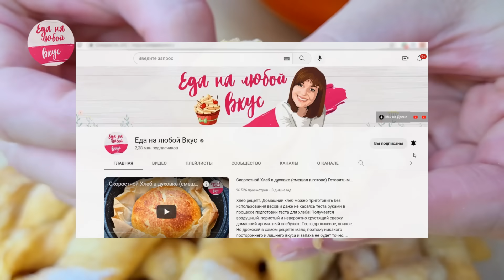Их готовят на кефире, а я только так! Даже гости замечают: выпечка намного нежнее, спрашивают рецепт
Чаще встречаются рецепты этой выпечки на кефире, но мало кто решается его изменить и добавить другой кисломолочный продукт. Название у этой сладости разное: Хворост, Пышки, Вергуны или Кребли. Какое название привычнее вам? В любом случае не название делает тесто вкусным, а его пропорции и набор продуктов, а также несколько секретов в замешивании теста. Если и делать Хворост или Кребли, то только так. Тесто сразу после обжарки получается мягкое, сверху хрустящее и мало сладкое (поэтому и посыпаем сахарной пудрой), а после остывания тесто становится плотнее, хрустящее, но не резиновое - очень вкусное, советую попробовать по нашему принципу замешивания, мои родные уже оценили их вкус, что очень приятно! Ингредиенты в ложках, стаканах, точных граммах 👇

✅ Как приготовить Хворост, Вергуны или Кребли из нежного теста без кефира, смотрите также пошаговый рецепт с фото описанием на нашем сайте, также есть версия для печати

🥛*стакан объемом 200 мл
✅ Ингредиенты:
мука - 450 г = 3,5 стакана*
разрыхлитель для теста - 10 г = 2 ч.л.
соль - 5 г = 0,5 ч.л.
яйца - 96 г = 2 шт.
сахар - 30 г = 6 ч.л.
сметана (йогурт) 15% и выше - 250 г = 1 ¼ стакана*
сливочное масло - 20 г = 1 ст.л.